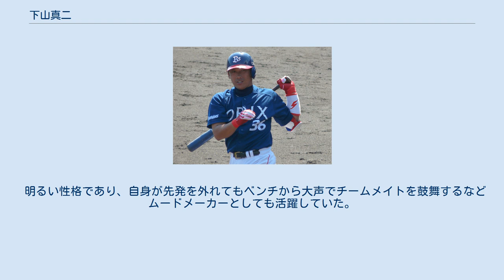下山真二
下山 真二（しもやま しんじ、1975年12月1日 - ）は、兵庫県加東郡社町（現：加東市）出身の元プロ野球選手（外野手、右投右打）。
 3歳上の兄の影響で小学生時に「社ベアーズ」で野球を始めた。
当初は肩の強さから投手を任されたが、高学年になると誰もその球を受けられず仕方なく捕手を務めた。
加東市立社中学校では陸上部の助っ人をこなしたりバレー部から誘われるなどスポーツ万能で鳴らし、遊撃手兼外野手として思い切りの良い打撃で活躍した。
高校進学時は関西の強豪校へ進む道もあったが、「自分は田舎者」と地元の兵庫県立社高等学校へ進学して入学直後の1年春から4番中堅手に抜擢された。
高校時代の最高成績は2年時の県大会3位で、主将として迎えた3年夏は清水直行を擁する報徳学園高校に負けて終えた。
 大学は地元に近いという理由で立命館大学に進学したが、2年の秋に父が他界。
遺言は「野球を頑張れ」だったそうで、一層野球に打ち込んだ。
関西学生リーグ通算49試合出場、185打数64安打、打率.346、8本塁打、38打点。
ベストナイン2度受賞、3年春に首位打者、4年時には主将となり秋にはシーズン5本塁打を記録。
しかしドラフトにはかからず、社会人野球の日本生命へ進んだ。
 日本生命では社会人野球日本選手権大会で2度優秀選手賞を受賞し、同大会で優勝した2002年秋のプロ野球ドラフト会議で大阪近鉄バファローズから8巡目指名を受け入団。
既に27歳でアマチュア歴が長い上に下位指名だったことから、給料は下がったという。
 2003年オープン戦の読売ジャイアンツ戦で2本塁打を放つ。
開幕一軍に入るが出場無しのまま10日後に二軍に落ちるなどこの年降格と昇格を4度繰り返した。
夏頃から長打力を発揮して少ない打数ながら打率.302を記録して即戦力となった。
 2004年はタフィ・ローズが抜けて外野の定位置を確保するチャンスを迎えたが前半戦で大きく出遅れ、後半巻き返したものの大西宏明の台頭で定位置獲得はならなかった。
なお、打率が1割に満たない時期だったが、8月23日の対西武戦では岡本篤志から自身初の満塁本塁打を記録している。
 2005年は球団合併による分配ドラフトでオリックスに移籍したが、打率はさらに落ちて.250を下回り、主に代走や守備固めでの出場に終わった。
ベンチではポリープができるほど声出しに専念し、契約更改ではその点が評価されて年俸アップを勝ち取った。
 2006年は、前半戦を殆ど二軍で過ごしたが、夏場以降一軍に定着。
打率は3割を狙えるまでに上昇したものの、結局出場機会は減少した。
 2007年は3月31日の楽天戦でサイクルヒットにリーチをかけたが、二塁打を打てず達成はならなかった。
この試合では最も出にくいとされる三塁打を2本打っており、達成のチャンスはあった。
また、同年唯一三塁打を打った試合でもある。
8月8日のロッテ戦では、薮田安彦からプロ初のサヨナラ打となるタイムリー二塁打を放った。
前半戦は絶好調で右翼手のレギュラーとして活躍したが夏場以降に大失速し、9月以降1安打しか打てず最終的には打率を大幅に落とした。
しかし自己最多の111試合に出場して79安打を記録するなど、実りの多いシーズンになった。
打率.313、6本塁打と左投手を得意とした。
 2008年は濱中治の加入や、迎祐一郎がオープン戦で結果を残した事で外野手の定位置争いが更に激化したが、勝負強い打撃で主に右翼手としてレギュラーとなった。
7月2日の福岡ソフトバンクホークス戦では5点差を終盤で追いつかれたが、10回裏に柳瀬明宏からサヨナラ打を放った。
同年は様々な打順で出場したが、左投手先発時は1番、終盤は主に2番として出場した。
左投手からは打率.282、6本塁打をマーク。
最終的には前年の自己最多を更新する123試合に出場し、初の2桁本塁打となる10本塁打を記録した。
 2009年はオフに大村直之が移籍してきたことによりまたしても激しい競争に晒され、開幕1軍入りするもスタメンの座は逃してしまう。
その後、徐々にスタメンに名を連ねるペースは増加していったが、5月30日に右肩腱板炎で登録抹消。
実は1月の自主トレのキャッチボールの際にすでに痛めており、痛みをこら...